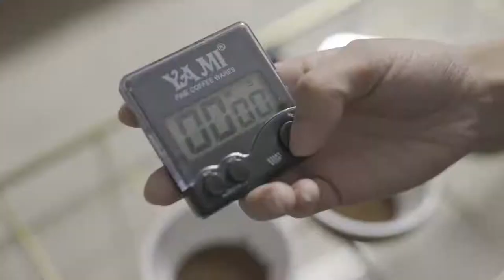Lookyami Coffee Cupping Pot - LYM70265